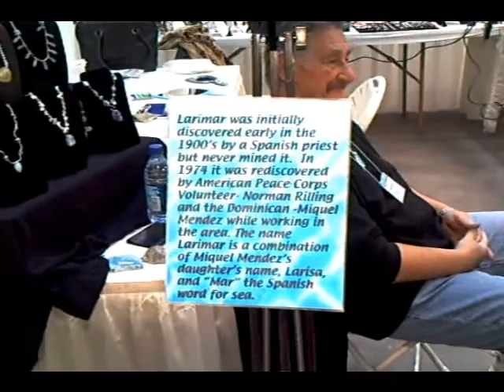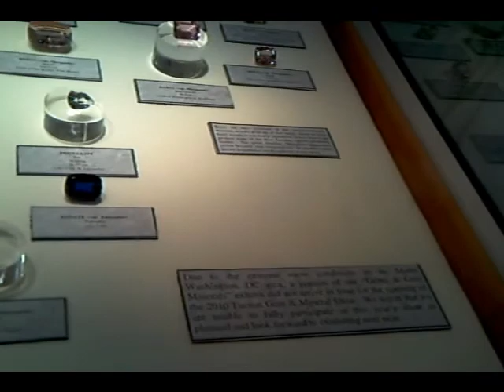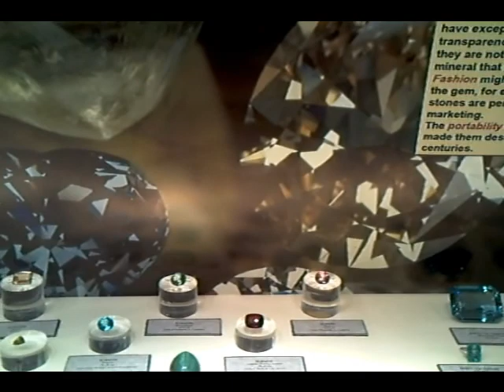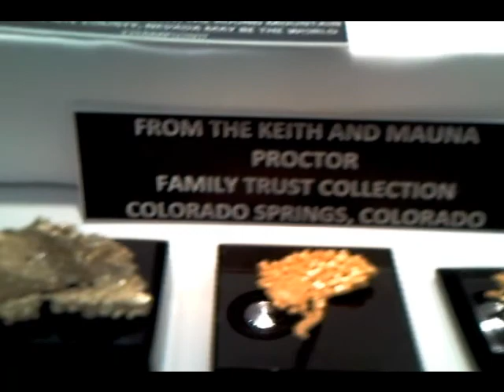A 2010TGMS12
A tour of A  2010 Tucson Gem and Mineral Show main event at the Tucson Community Center with a special appearance of Tucson mayor Bob walkup.